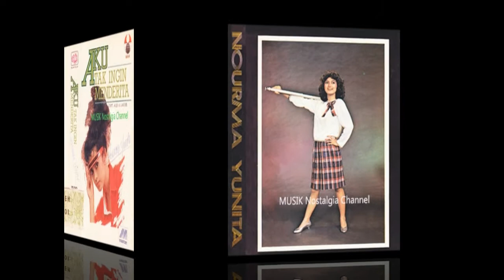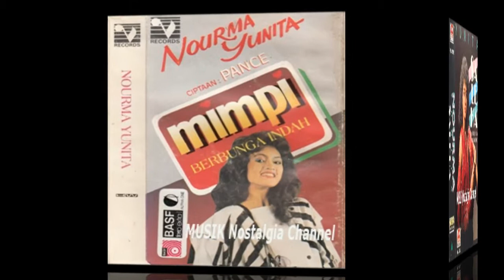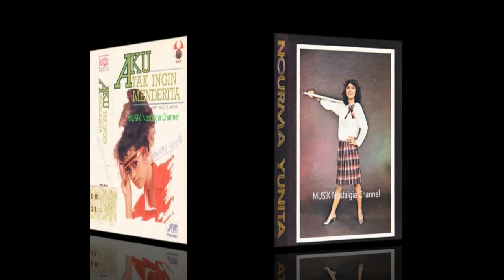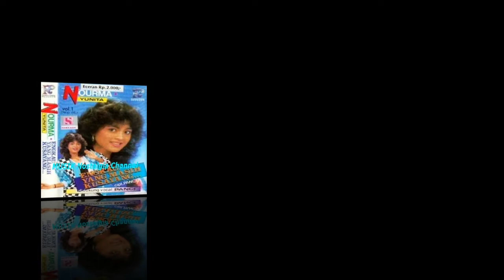NOURMA YUNITA -- SEJUTA MESRA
Terima Kasih